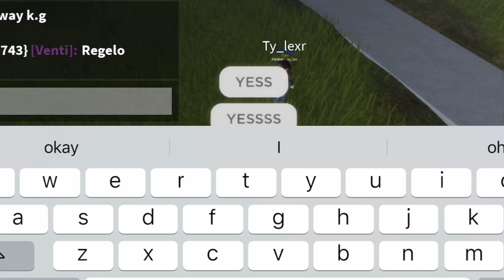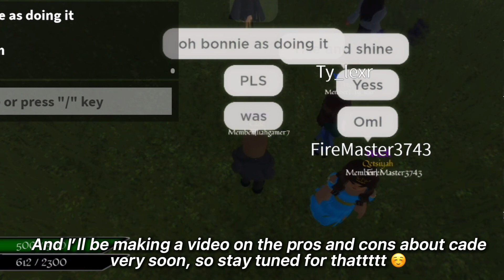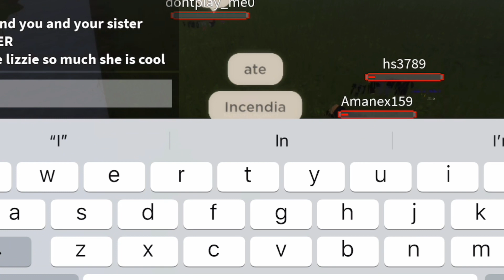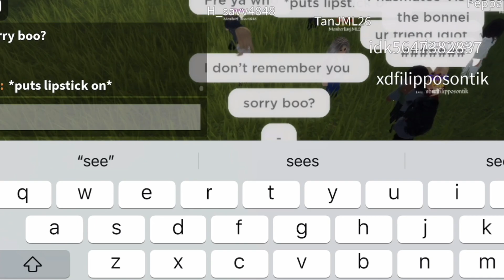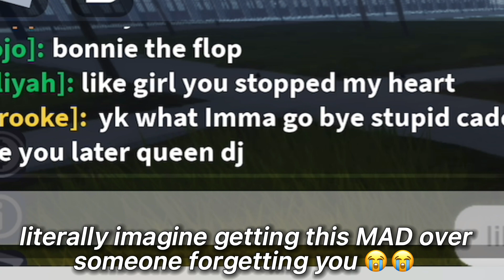BEING TOXIC AS CADE ON THE VAMPIRE ORIGINS ROBLOX (TVO) -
Sorry for my inactivity, my editor was having big issues but it’s fixed now!